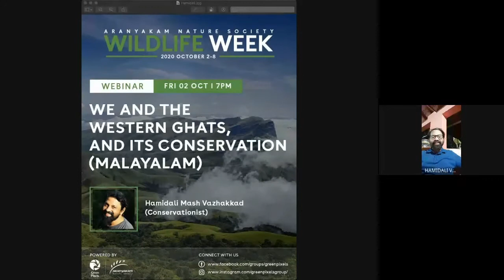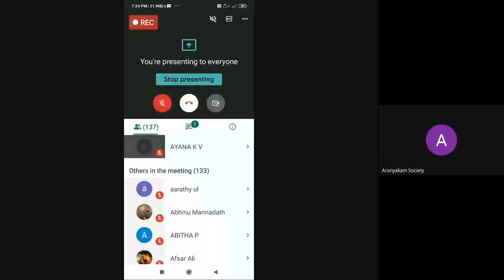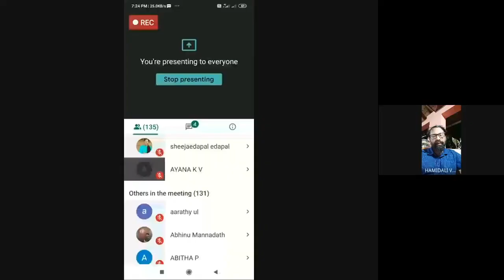Wildlife week webinar: Day1 We and the Western Ghats and its conservation (Malayalam) Hamidali Mash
പശ്ചിമഘട്ട മലനിരകളുടെ
താഴ്വാരത്ത് വസിക്കുന്ന നമ്മളിൽ എത്ര പേർക്ക് ഈ മലനിരകളുടെ പ്രാധാന്യമറിയാം?

കേരളത്തിന്റെ കാലാവസ്ഥയെയും
പുഴകളെയും
കൃഷിയെയും സംസ്കാരത്തെയും
ജീവിത രീതിയെയും ഏറെ സ്വാധീനിക്കുന്ന ഈ മലനിരകളെ കുറിച്ച് നമുക്ക് കൂടുതലറിയാം.

നമുക്ക് പശ്ചിമഘട്ടത്തിന്റെ കാവൽക്കാരാവാം.